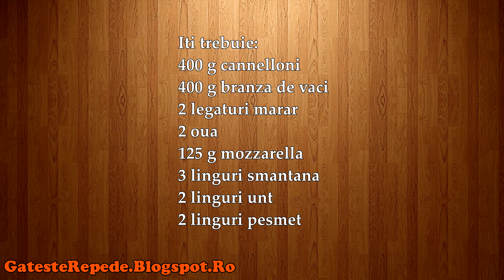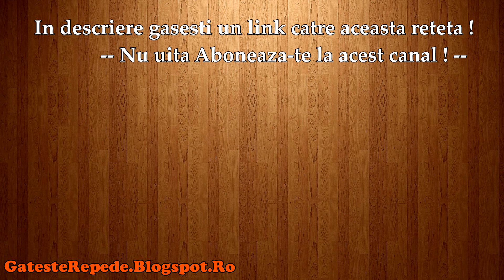Cannelloni umplute cu branza si verdeata (GatesteRepede.Blogspot.Ro)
Cannelloni umplute cu branza si verdeata, mai jos gasesti un link catre reteta din acest video.
Acest canal contine peste 1000 retete culinare romanesti si nunumai !
Postam zilnic cate o reteta noua !
Hai si tu in bucatarie, incearca una din retetele noastre si gateste repede alaturi de noi !